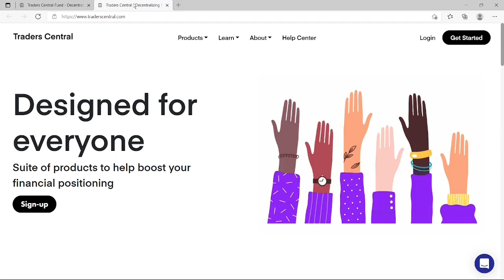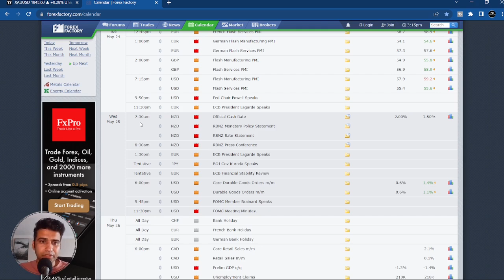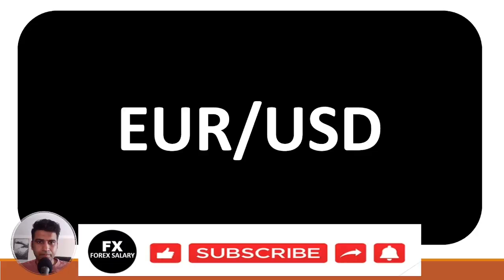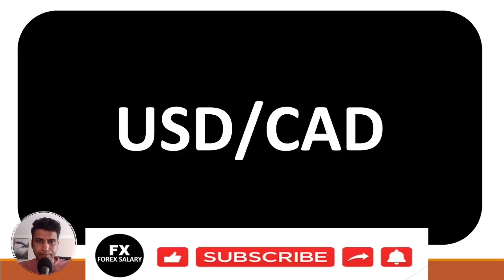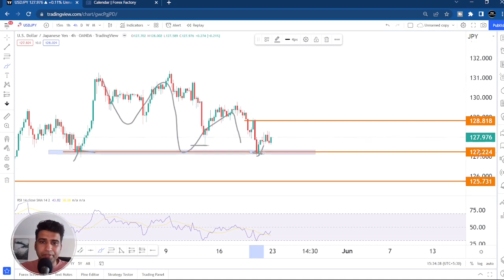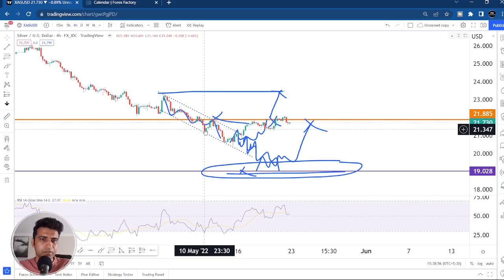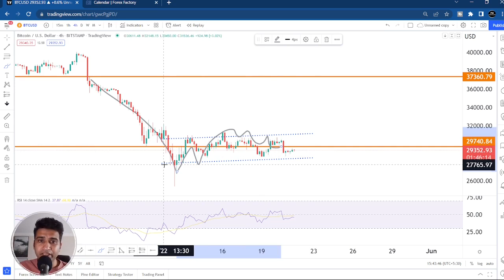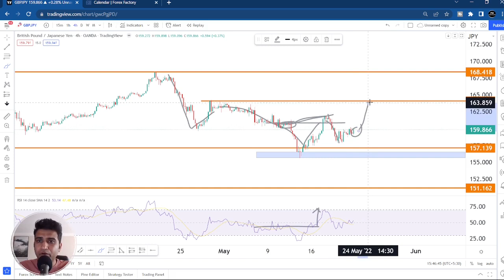Forex Market Analysis GOLD OIL MAJOR PAIRS BITCOIN USD/INR bitcoin gold[Forex Weekly Forecast]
📒Weekly Forex forecast market analysis {Weekly Forecast} India#ForexTrading forex trading India

Weekly forex forecast covered pairs
Major pairs
EUR/USD
GBP/USD
NZD/USD
AUD/USD
USD/CAD
USD/JPY
Gold/Silver
Oil
Bitcoin
USD/INR

📒⚡️For Crypto buying USDT
⚡️Eightcap